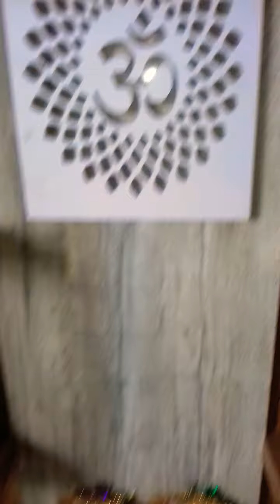singhasonar notun digaen r.baspotibarar thakurar suj....👧👧👧❤❤💕💕💕👸👸👸🌹🌹🌺🌷☺😊☺☺😊